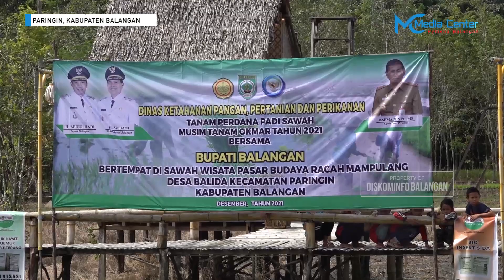Petani Lakukan Tanam Padi Perdana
Masuknya Awal Musim Tanam Pada Tanaman Padi Sawah, Kelompok Tani Di Desa Balida Kecamatan Paringin, Bersama Dinas Ketahanan Pangan, Pertanian Dan Perikanan) Balangan Dan Asisten Iii Sekda Serta Unsur Forkopimda, Lakukan enanaman Perdana Di Desa Balida, Kamis (9/12/2021).